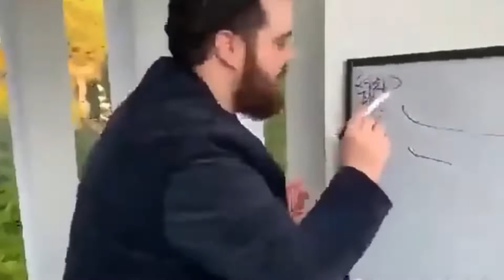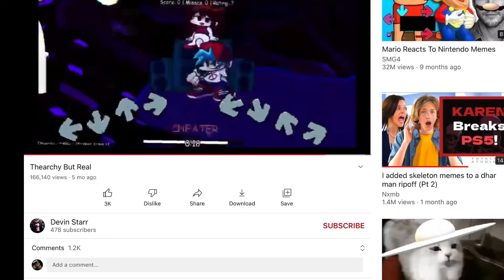Thearchy got me like